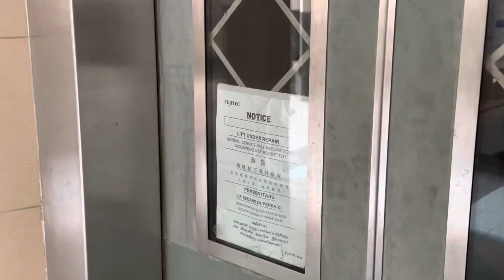41 Tanglin Halt Road - EM Lift B #120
Yall have waited long enough, so here's one of the videos I gathered during my Tanglin Halt lift tour!

Video #120 22 April 2023